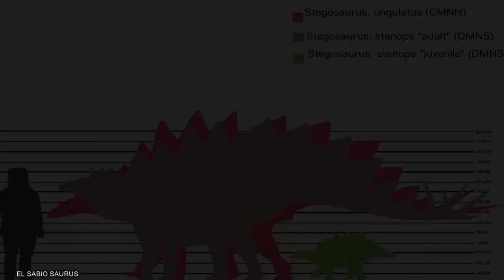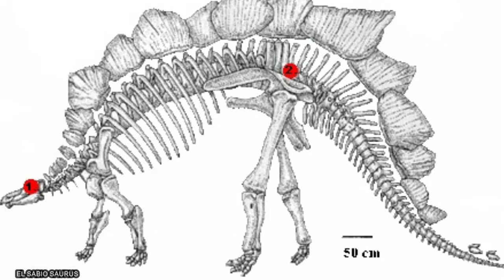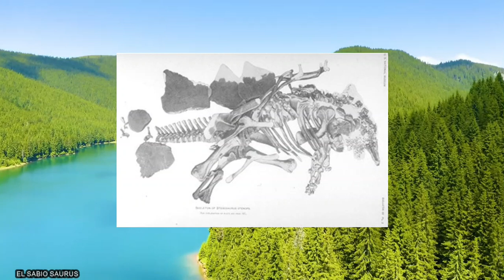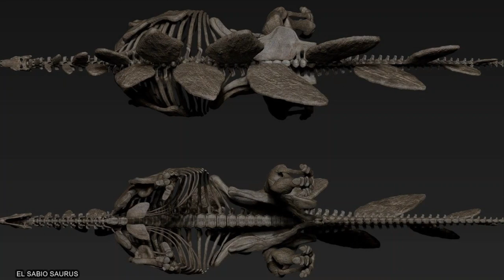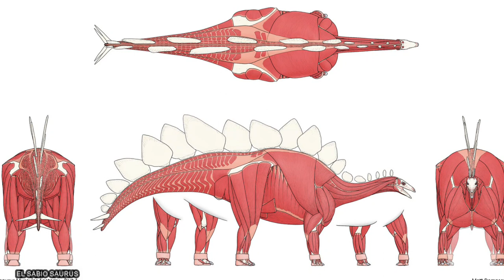¿Eran UTILES Las Placas Del STEGOSAURUS?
Capitulos:
00:00 Intro
00:35 Stegosaurus Caracteristicas
00:59 Sus Placas Dorsales
02:27 La Distribucion De Las Placas
03:54 ¿Eran Defensa o Exhibicion?
05:29 Outro

Aqui te presento la informacion mas relevante sobre la Paleontologia.
Haciendo estos videos me di cuenta de lo interesante y entretenida que es la ciencia, y quiero que tu tambien puedas disfrutar esta informacion, asi que te invito a que te suscribas y compartas cada uno de mis videos a la personas que creas que les pueda interesar.